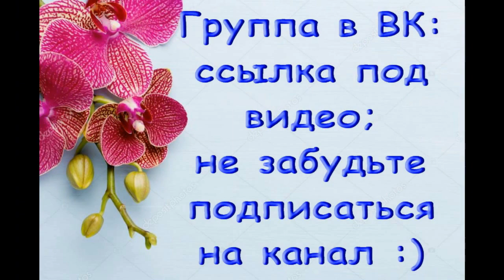ОРХИДЕЯ phal.Dragon Tree Willow (БигЛип):ПОСАДКА,полив,АДАПТАЦИЯ спустя 3 месяца и 9 дней.